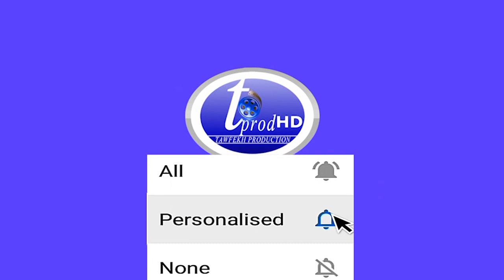Manifestation à RTS karim Xrum khakh Libre Guy Marius Sagna et Assane Diouf Affaire SonkoAdji Sarr